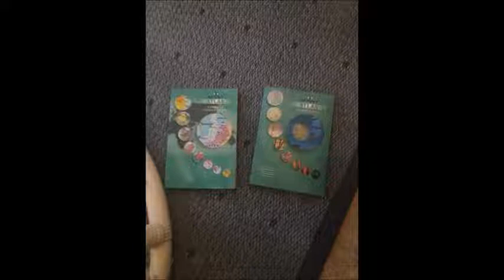Aloitus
Ensimmäinen video tällä kanavalla jossa kerrotaan lyhyesti mitä on luvassa lähitulevaisuudessa.